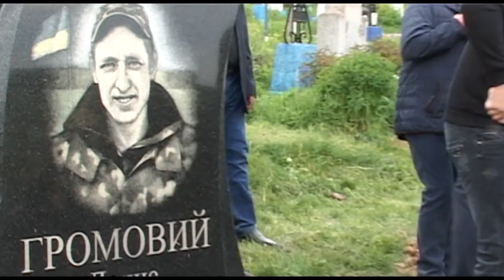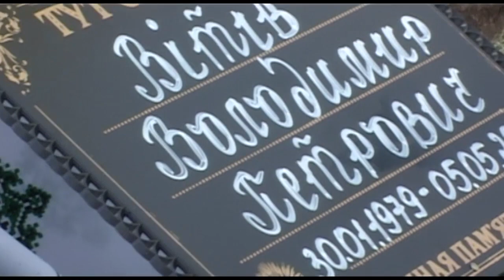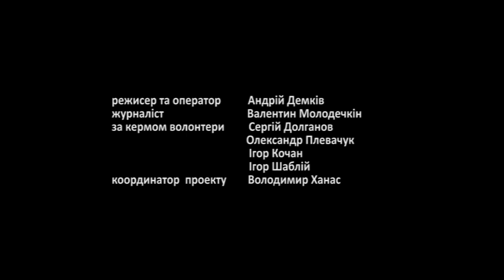Гартовані ч. 234 Похорон Володимира Вітіва в Росохачі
13 травня 2023 року  в селі Росохач Чортківської громади відбувся чин похорону загиблого Героя - Володимира Вітіва.